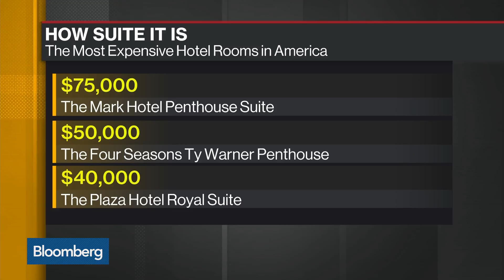Mark Hotel Offers Luxury Suite Life for $75,000 a Night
Oct.05 -- The Mark Hotel on New York's Upper East Side is offering the most expensive hotel suite in America, with a price tag of $75,000 a night. Bloomberg's Chris Rovzar reports on "Bloomberg Daybreak: Americas."